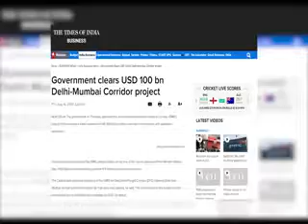9 min 12